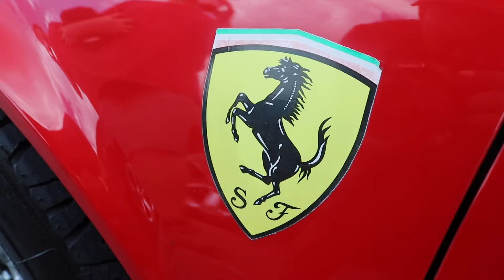Lamborghini vs Shelby GT350 rev battle???(exotic car meet in Birmingham,AL)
After almost two weeks of rain we finally get some sunshine in Alabama, saturday+sun= great day for cars